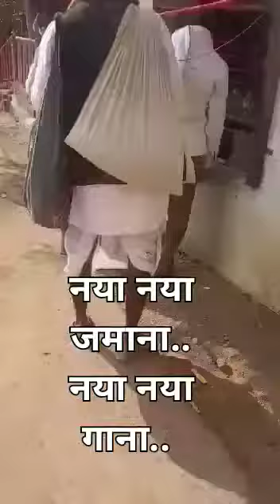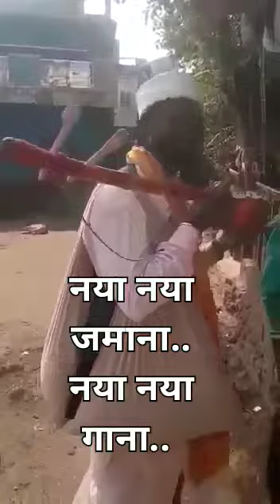Naya Naya jamana Naya Naya gana